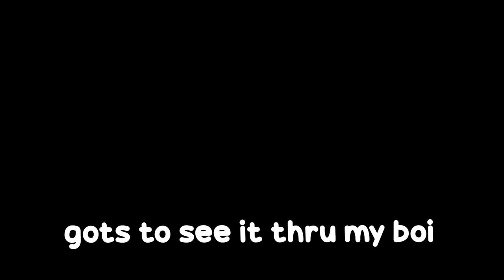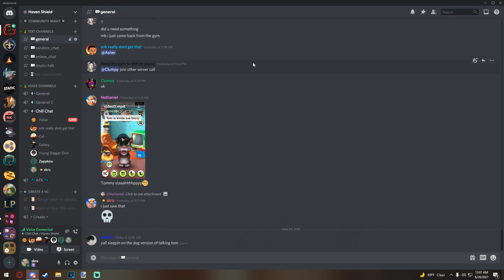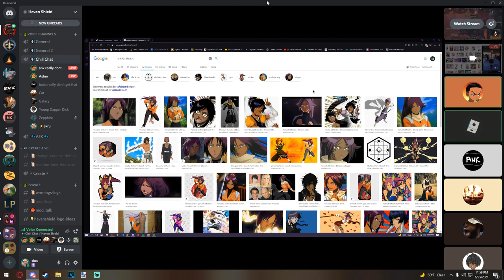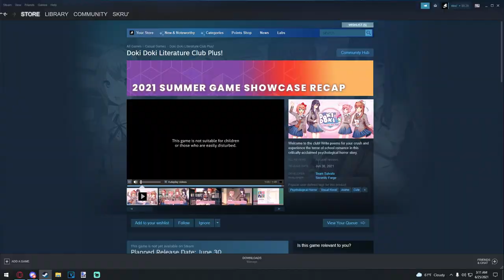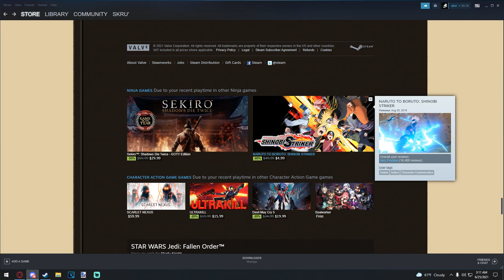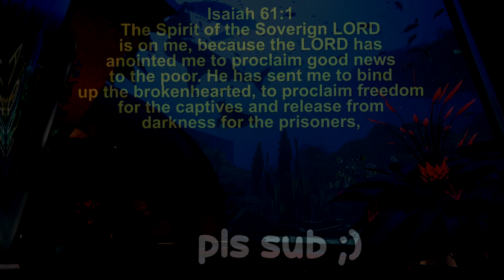demon timing 😈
we on that type
of timing. that demon timing.
W TIMING. HORNY TIMING!!!

►Outro:  j'san - don't bring tomorrow